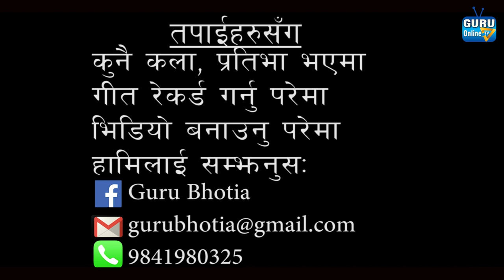ङे भुजुङ 'My Son' dedicated to Late Puchhanga Lhomi and Chhuwang Lhomi - By Lenduk Lhomi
Nge Bhujung 'My Son'
Lyrics/Music: Late Puchhanga Lhomi
Original Singer: Late Chhuwang Lhomi